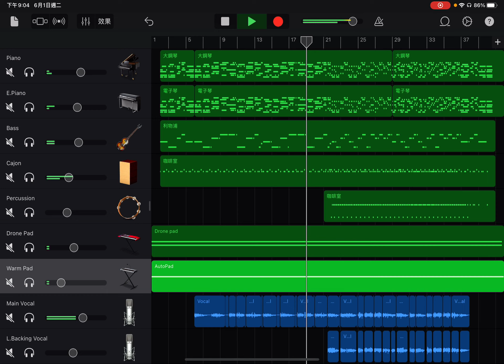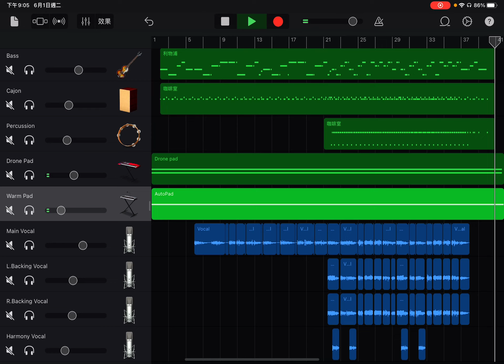【欣賞基督的優美】(GarageBand Cover)| Uku worship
【GarageBand 編曲練習三】
這次嘗試編的詩歌是欣賞基督的優美，是我初信主時認識的詩歌。
除了鋼琴是用midi keyboard彈奏外，其他也是用GaragesBand内置的觸控樂器。
這次我把Piano 的Track copy 了多一份，再轉為電子琴，加多層layer豐富音色。
另外也做了兩層Drone Pad。節奏樂器方面，用了內置的Cajon, 在副歌再加上shaker和tambourine。
除了主音，在副歌錄多兩條backing vocal，一條放左，一條放右。
最後「稀奇」二字做了octave。😊
欣賞基督的優美(GarageBand Cover)     曲/詞:佚名
|C                            |Am   |F                           |G7
欣賞基督光采的優美     驚喜基督恩典地創奇
|Em7               |Am          |F                            |G7
珍惜基督衪  怎關心你   讚嘆基督的愛實無比
心摸基督釘過的傷痕     心曉基督真摰地愛人
心知基督衪  十架捨命   心感基督的愛實無比

        |C   Am   |F           G7         |C   Am    |F            G7
衪太稀   奇    尊貴與美麗  實太稀   奇    應配受讚頌
      |Am   Em7    |F   G7    |F     G7   |C
祢的光    輝    與風  采  已深深吸引我